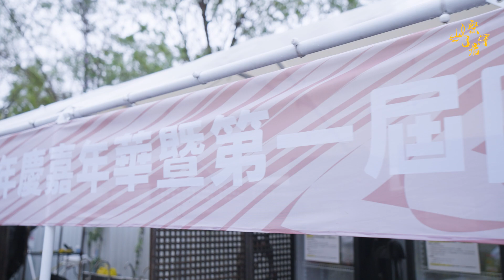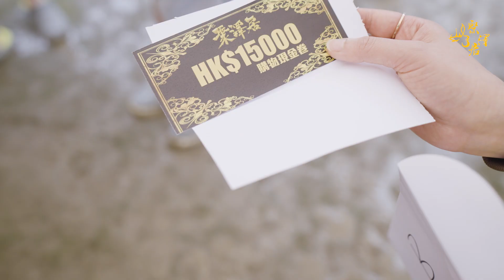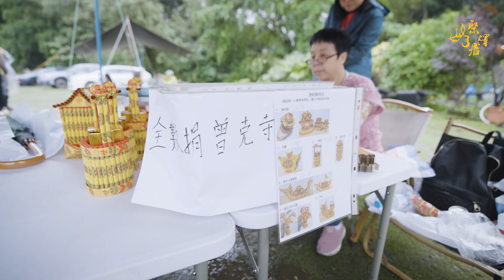【聚澤居】週年慶2023丨第一屆通靈小王丨聚澤居靈性市集丨 露營活動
【聚澤居】

每星期會更新關於身心靈和神秘未知領域的內容